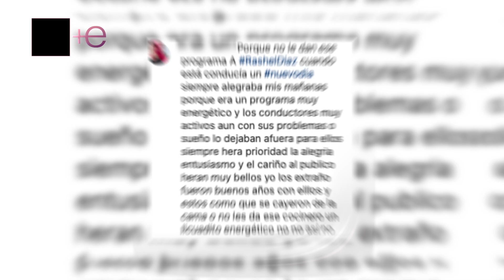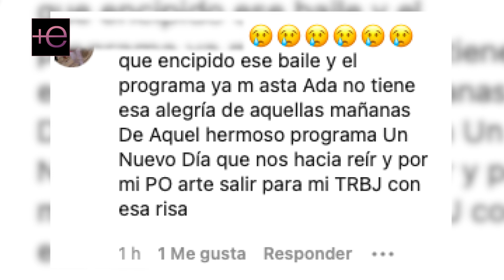📢Adamari López ya ABURRIÓ 😒 al PÚBLICO y piden que regrese RASHEL DÍAZ "Hoy Día"🤷‍♀️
Adamari López ya aburrió a su público y piden que regrese Rashel Díaz a "Hoy Día"